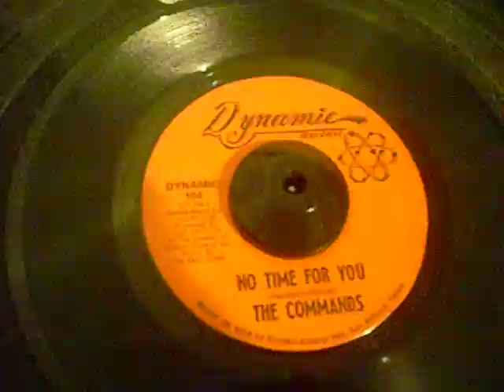COMMANDS NO TIME FOR ME